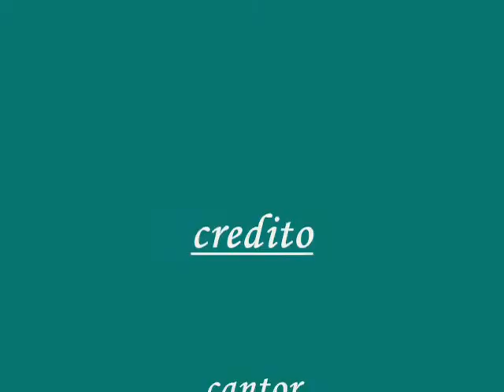Anderson & Vander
A musica mais pidida da trasamerica vc so emcomtra aqui